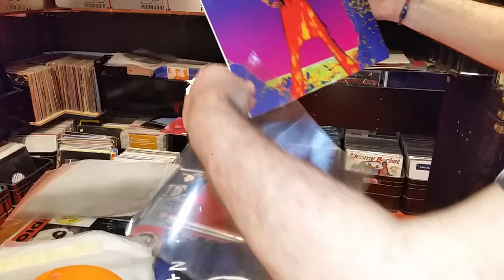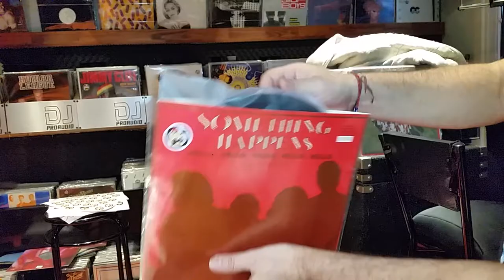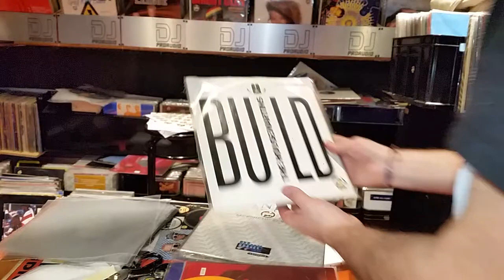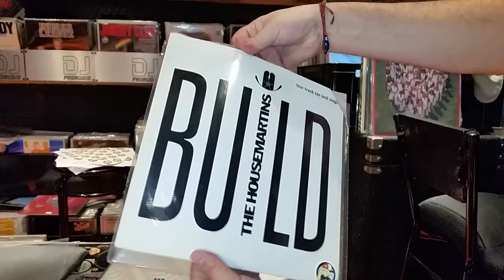fundas de 10 pulgadas DJPROAUDIO